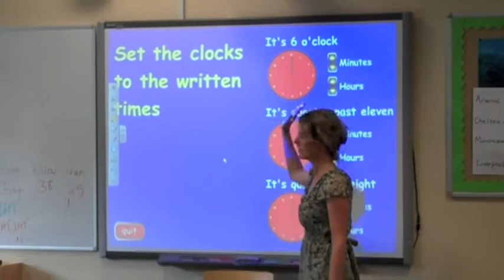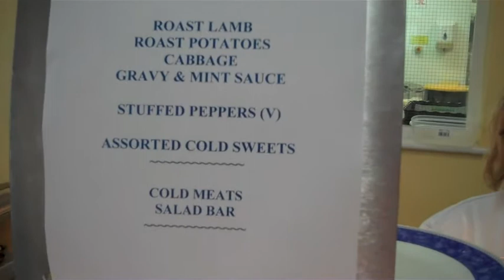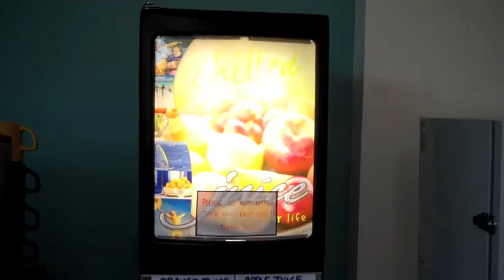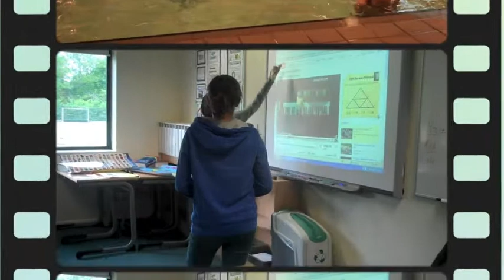ECS Port Regis 2010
Fun, Friendship and Learning at English Country Schools, Port Regis, Summer 2010